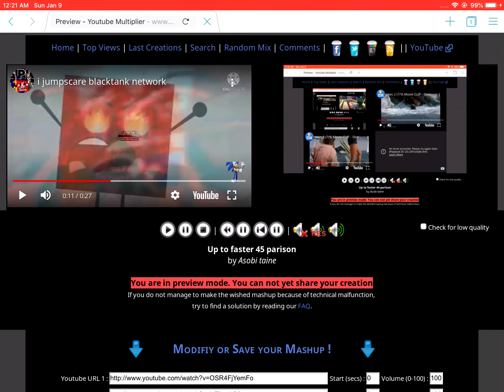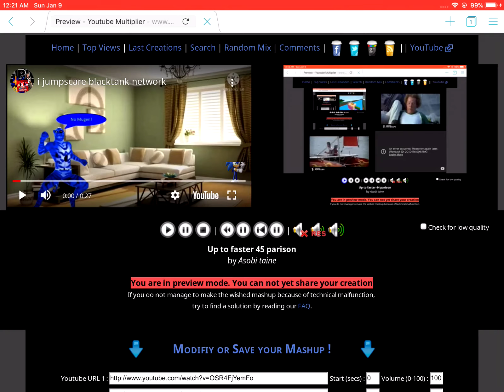January 9, 2022